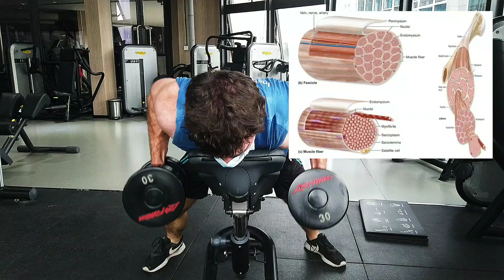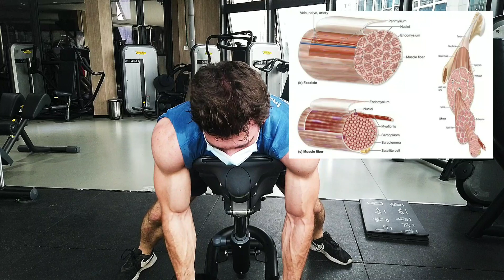Do YOU have GOOD or BAD Bodybuilding GENETICS?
"I have bad genetics"
"He has amazing genetics"

What does that even mean?

In reality, the human genome as 20,000-25,000 genes. There is not just one gene for "looking good". There are many which all play an important role.

Structure is important. Some people are just bigger. Bigger people tend to put on more muscle, or at least have a higher potential for muscle growth. More real estate=more potential room for growth.

How the muscle and tendons insert is also vital and can make a big difference in appearance.

Hormones are critical too, but it's not as simple as high testosterone=more muscle. You also have to take into account cortisol, growth hormone, SHBG, thyroid, estrogen and many others. Plus, how many receptors you have is crucial, too.

Did you know some people just have MORE muscle fibers? They are just...born with more. Same with satellite cells, which can have a big impact on muscle growth.

There are genes like myostatin and Interleukin-6 which impact muscle growth and explosive power. Recovery can be very different. The brain can be vastly different, some people are just more motivated and that is partially genetic. Same story with personality, that's a lot more genetic than we want to believe.

Fiber type also plays a role-typically fast twitch fibers have more growth potential.

Inflammation also impacts everyone differently.

Digestion and insulin sensitivity and appetite can all play huge roles as well but are rarely talked about.

However, all of this should not be used as an excuse. No one has perfect genetics, even some Mr. Olympias have very obvious flaws! It's a good thing that they didn't give up and just sit at home (unless there was a quarantine. Obey local regulations yo).

Just do the best to can, be realistic but don't sell yourself short.

If you believe that you are inferior...you will be.

DAY FOUR:
Push Press 3x1x80kg (low reps...oh well)
Seated Hamstring Curls 5 sets ~15-20
Underhand Pulldowns 12,3x10,8x90kg
Front Squat 5x3x80kg (this felt horrible)
Dumbbell Bench Press 4x12x30kg (easy)
1-Arm Dumbbell Row 30x20kg, 2x20x30kg
Shoulder Machine 4x10-15 (actually like this machine)
Chest Supported Row 2x20-30x18kg, 3x10-20x30kg
Adductor Machine Drop set

Geoff's Training Plans/Coaching?
Geoff's Instagram?
Geoff's Medium?
Geoff's Quora? (you probably already know!)